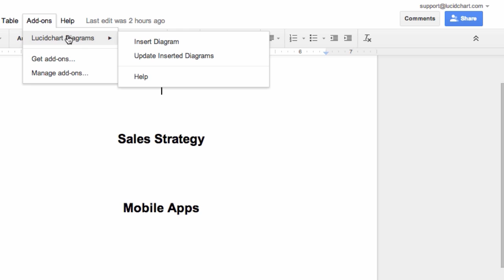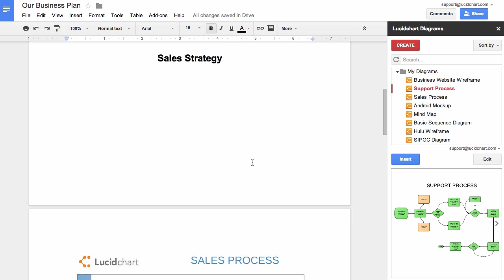Lucidchart Add-on for Google Docs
Add flowcharts, diagrams, mind maps, and any other type of chart to a Google Doc.

Our new add-on also allows you to create a new diagram right from a Google Doc. So instead of opening a new tab, drawing the chart, downloading it, and uploading the image file, simply use the add-on.

Lucidchart is the web's leading diagramming and visualization application. With this intuitive, cloud-based solution, anyone can learn to think visually and collaborate in real time while building flowcharts, mockups, UML diagrams, and more. Lucidchart is utilized in over 175 countries by more than 7 million users, including Comcast, NASA, Netflix, Target and Xerox.

Use the free Lucidchart add-on to create and insert diagrams from inside Google docs. With Lucidchart sidebar open, create from a variety of templates or start from scratch. Inside the Editor, choose from over 25 shape libraries including flowcharts, floorplans, UML diagrams, mockups, and mind maps. Also invite others to collaborate with you in real-time, just like Google Docs. When you're finished diagramming, return back to your doc. Select your newly created diagram or an existing diagram. Find the page you want and 'Insert.' A high-resolution image is now inserted into your Google Doc. Now with a single click, 'Update Insterted Diagrams' with the latest changes made in Lucidchart. Lucidchart is the easiest way to communicate visually inside Docs. Get the add-on today.